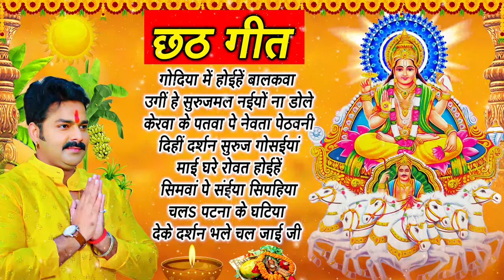पवन सिंह छठ गीत !! chhath song !! bhakti song !! छठ गीत !chathpooja